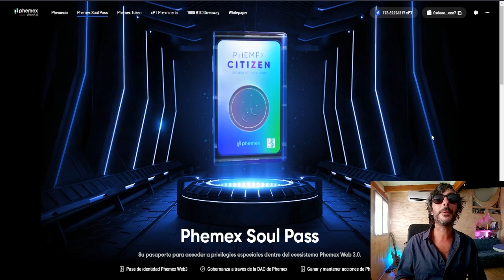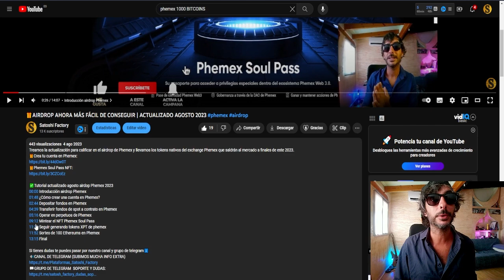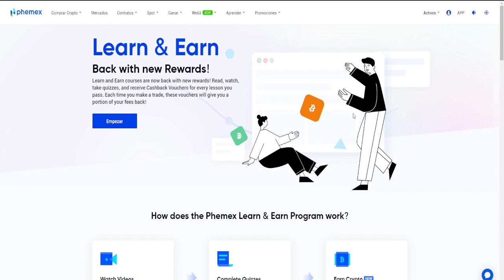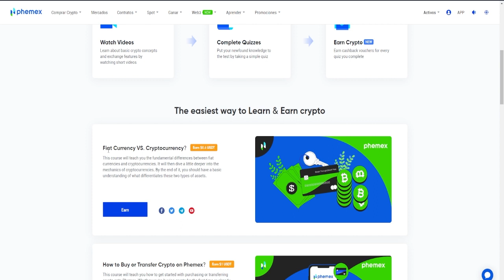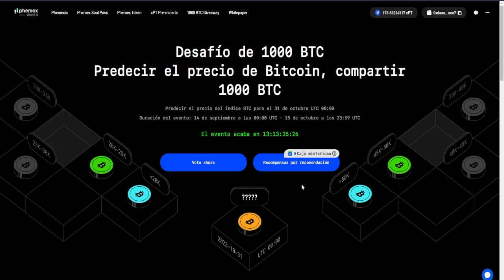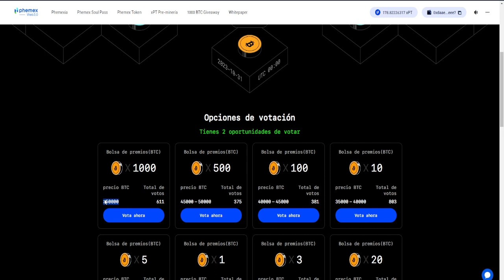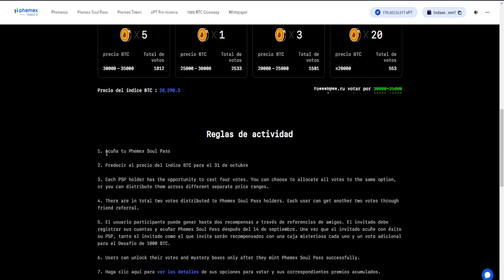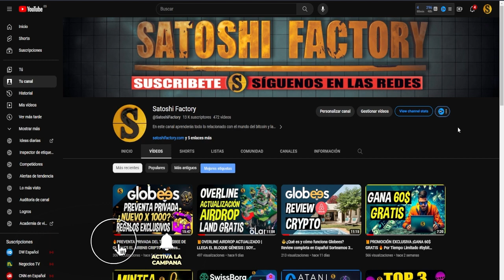🚀Airdrop Phemex sin KYC, Cajas Misteriosas y Predicción del Precio de Bitcoin ¡No te lo Pierdas!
Te mostramos cómo participar en el airdrop del exchange Phex y también a participar en el evento de predicción del precio de Bitcoin para que te lleves cajas misteriosas y Bitcoin por acertar en la predicción.

00:00 Introducción Airdrop Phemex y desafío precio del Bitcoin
00:25 Airdrop Phemex Soul Pass
01:08 Telegram de soporte y dudas Satoshi Factory
01:55 Fase 4 del Airdrop Phemex Soul Pass
02:27 Aprende y gana con Phemex Criptos gratis
03:39 Desafío predicción precio de Bitcoin Phemex
05:03 ¿Cómo votar por el precio de Bitcoin en Phemex?
06:59 Final

✔️Crea tu cuenta en Sweatcoin y empieza a ganar